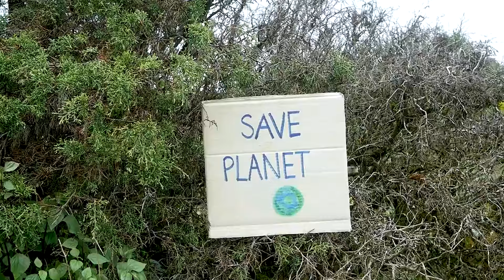5 Problems With Minimalism No One Talks About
🔍 The Dark Side of Minimalism: 5 Shocking Problems You Didn't Know About! 🕵️‍♂️

Minimalism promises peace, simplicity, and a clutter-free life, but is it all sunshine and rainbows? 🌈 In this eye-opening video, we dive deep into the unspoken struggles of minimalism that could be impacting your mental health, social life, finances, and even the environment! 🌍 From psychological pressure and social isolation to hidden costs and environmental misconceptions, discover the five shocking problems that no one talks about. Don't miss out on this must-watch revelation! 🚨

WATCH NOW to uncover the truth behind minimalism's dark side! 🔥